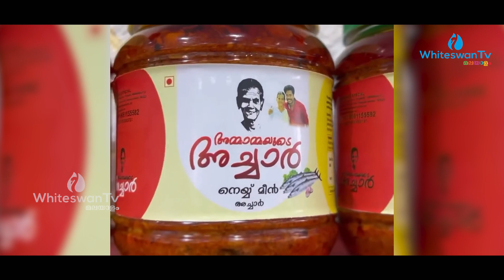അമ്മാമക്ക് എന്ത് ?ലിജോ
AMMAMMA | KOCHUMON | SOCIALMEDIA | WHITESWANTV | WHITESWANTVMALAYALAM